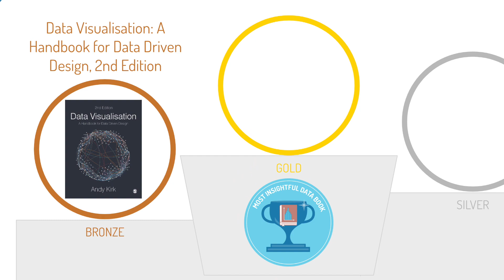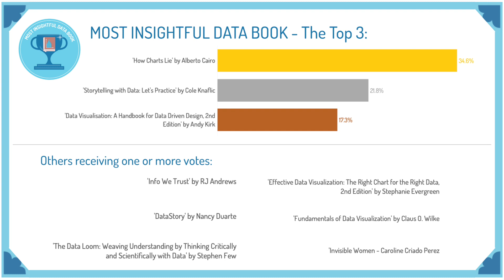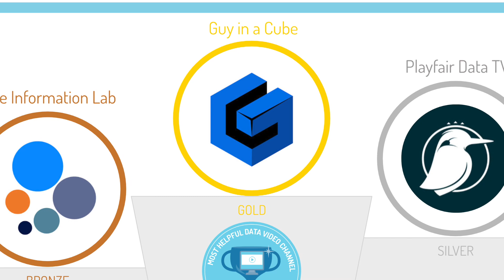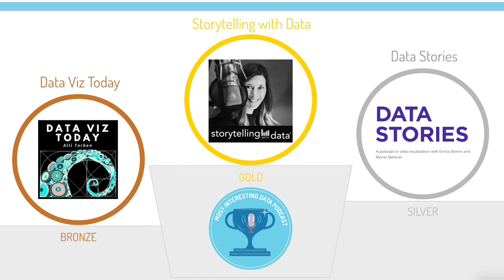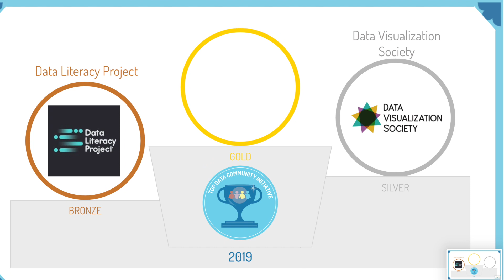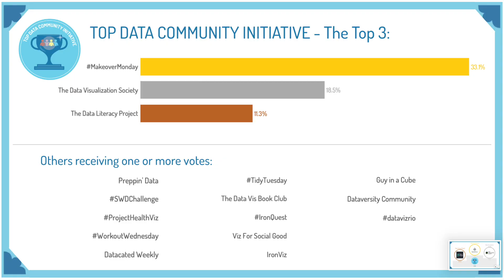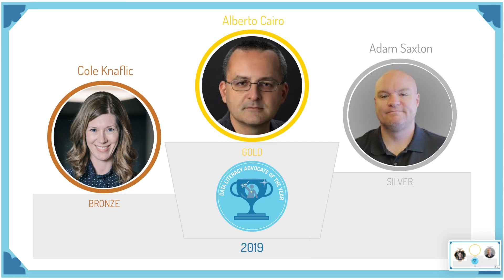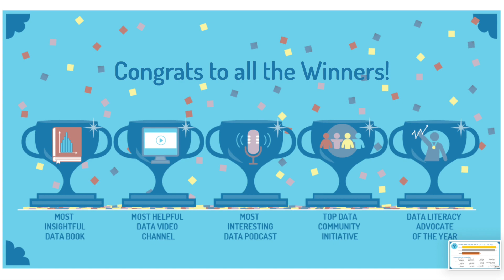Announcing the 2019 Data Literacy Award Winners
Here are all 15 winners across 5 categories in this inaugural contest decided by public voting!

Most Insightful Data Book:
GOLD: 'How Charts Lie' by Alberto Cairo
SILVER: 'Storytelling With Data: Let's Practice!' by Cole Nussbaumer Knaflic
BRONZE: 'Data Visualisation: A Handbook for Data Driven Design, 2nd Edition' by Andy Kirk